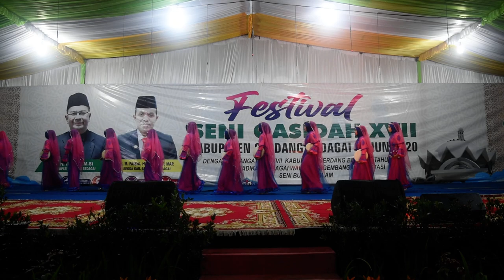Al Mahira - Fi Youm Wa Leila & Permohonan